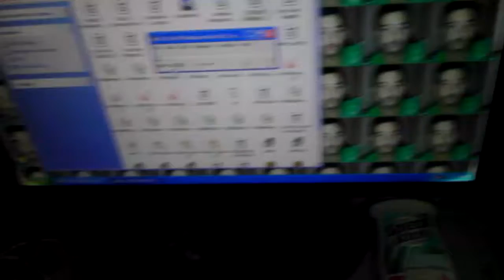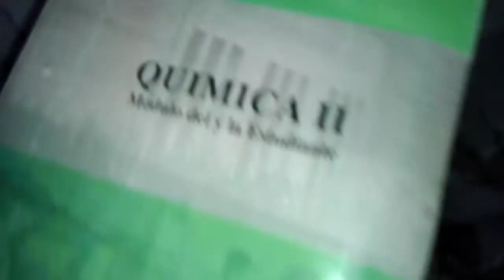Prueba de la bocina de libreta